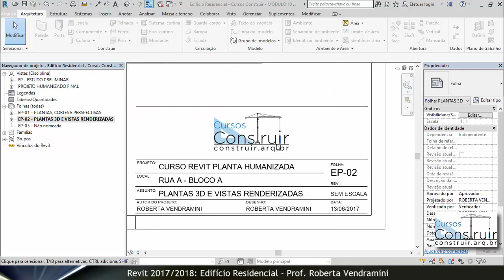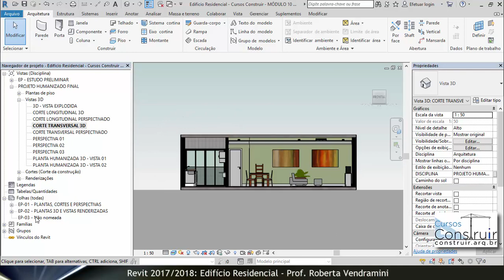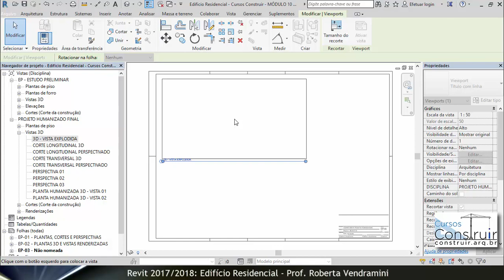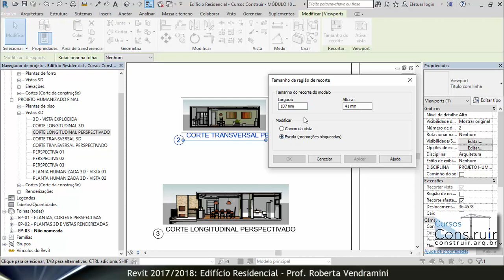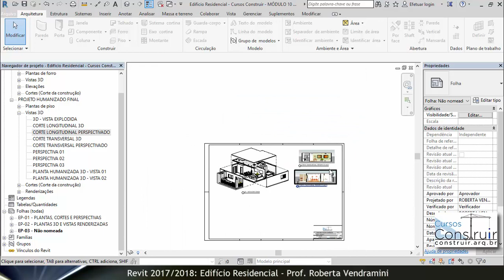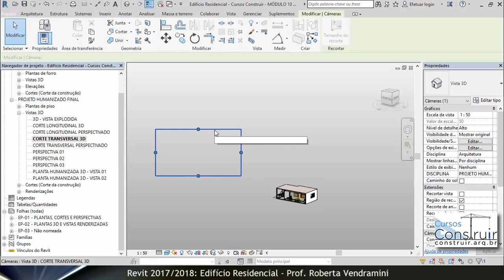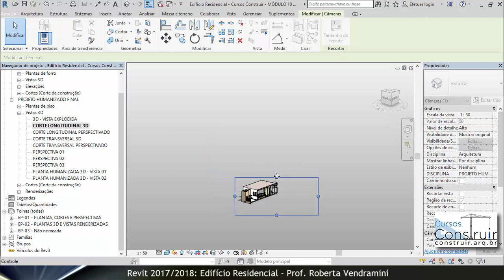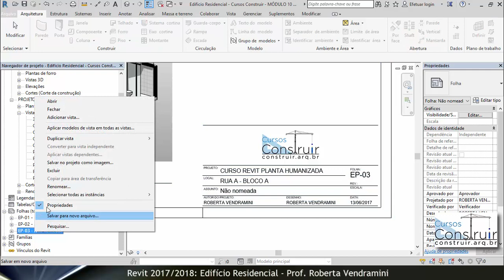🔴 Revit 2017 Aula 87/177: Formatando cortes 3D para inserção na prancha (CURSO GRATUITO)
Nesta videoaula, formataremos os cortes 3D, os cortes perspectivados e a vista 3D explodida para montagem da prancha EP-03.

Link do curso Revit 2018 do Básico ao Avançado com CERTIFICADO OFICIAL DA AUTODESK - Projeto Executivo